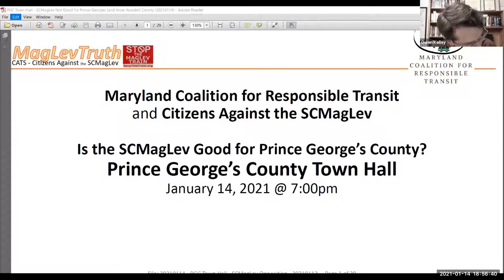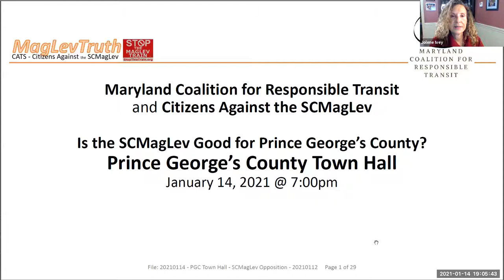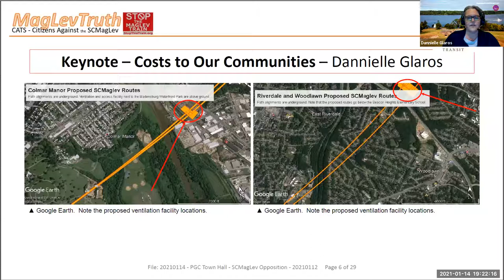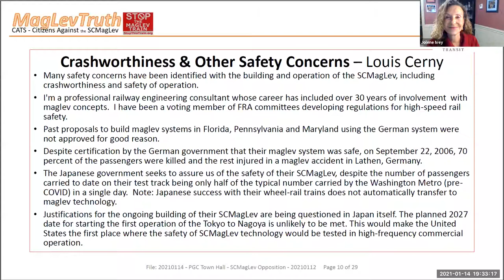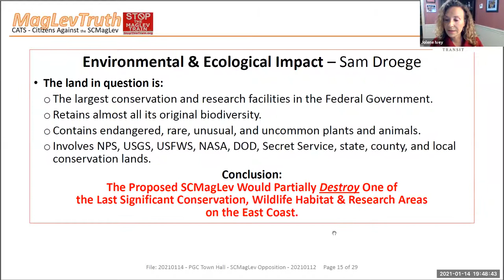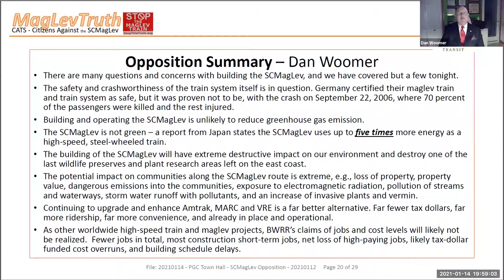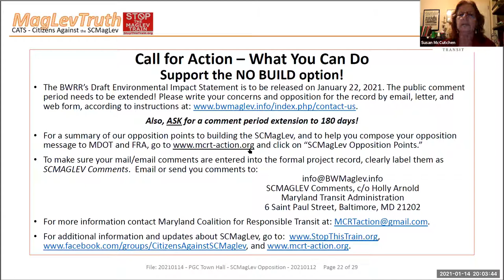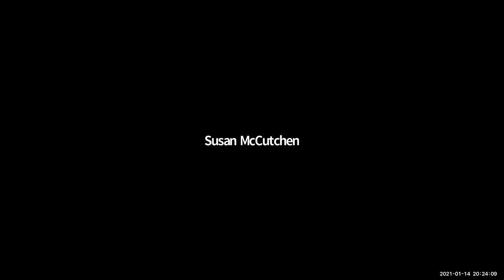Is the SCMaglev Train Project Good for Prince George's County? Virtual Town Hall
Join the Maryland Coalition for Responsible Transit, Council Member Jolene Ivey of District 5, and Council Member Dannielle Glaros of District 3 for a virtual town hall on January 14, 2021 concerning the SCMaglev Train Project.